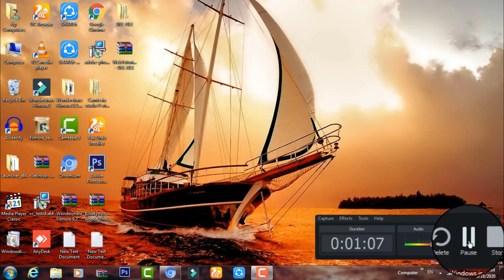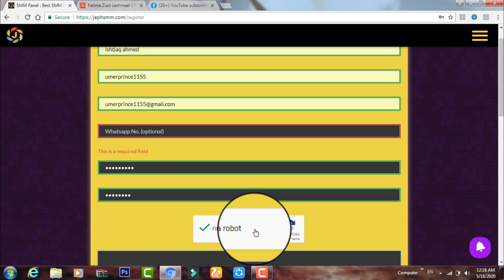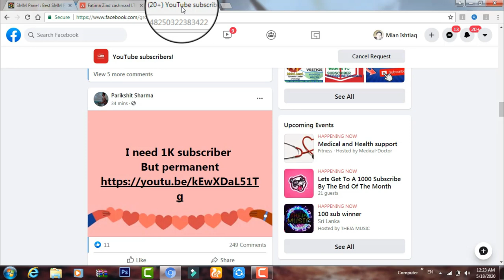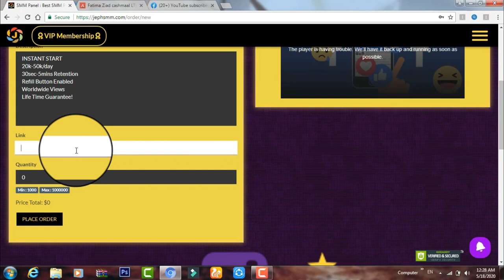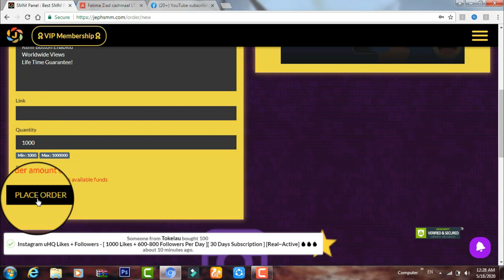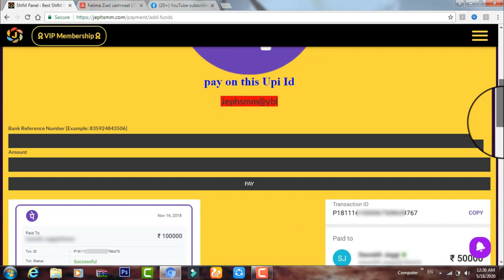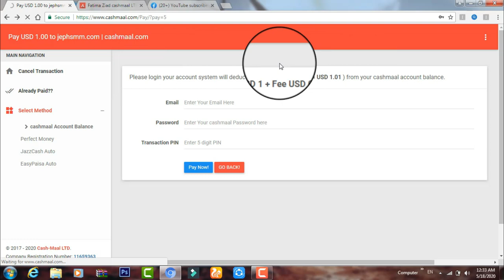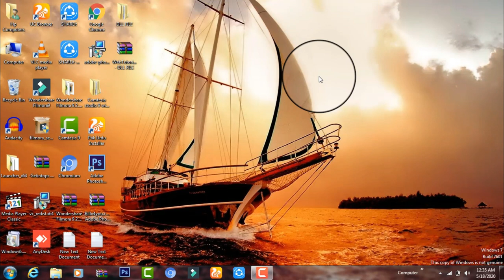MAKE MONEY ONLINE IN PAKISTAN | EARN DAILY 2300 IN PAKISTAN